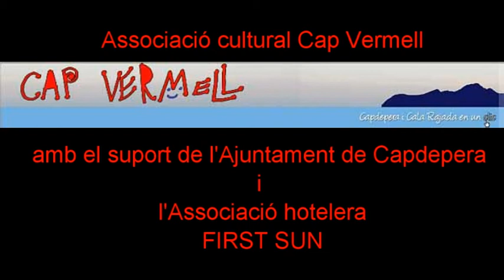FOTOGRAFIES DELS SENYORS D'AHIR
Arxiu fotografia de Carl i Aurelia Canaan.